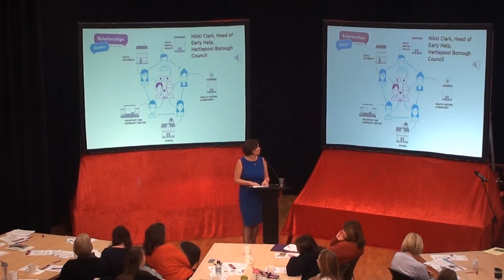Our relationships matter – changing how we support the parenting couple relationship in Hartlepool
Jayne Moules, Project Lead for the Healthy Relationships Partnership Hartlepool showcases the movement in Hartlepool to create a culture where relationships matter. Filmed at the RelationshipsMatter2019